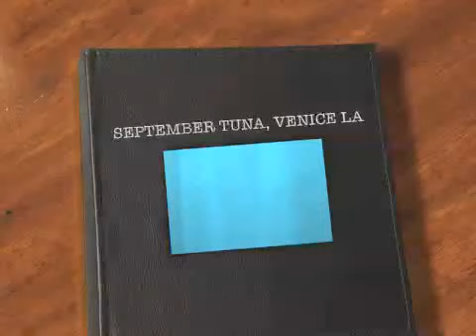September Tuna Action in Venice La 2011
Some Yellowfin action out of Venice La. 2011